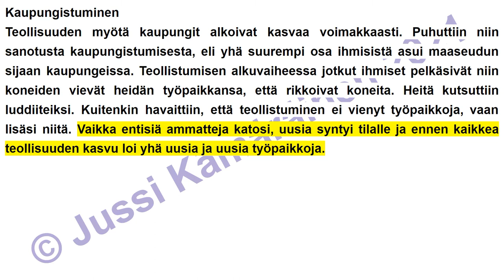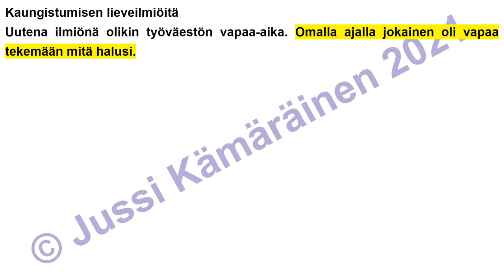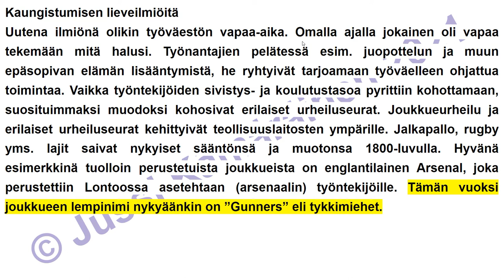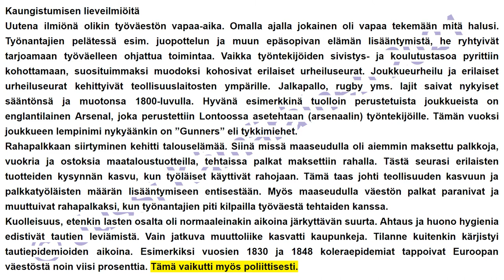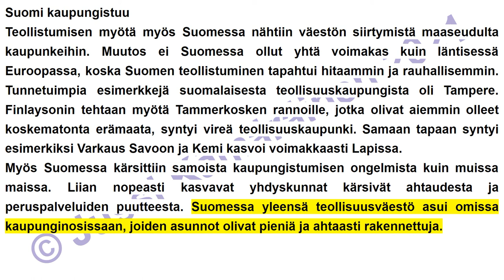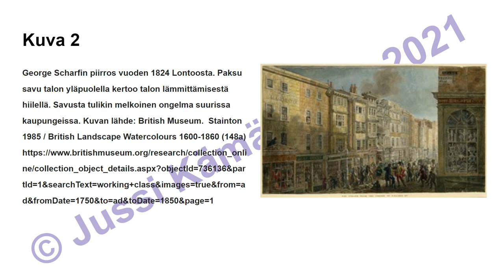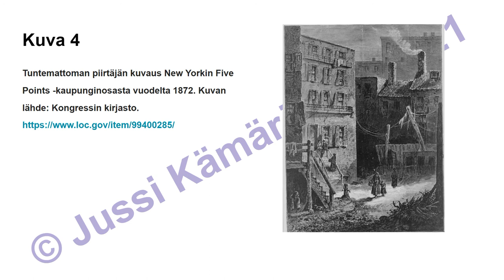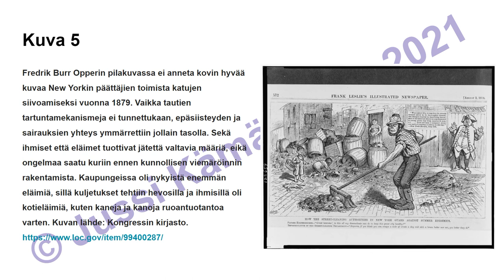9.-luku Elämää kaupungissa (7.-LK oppi)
Kirjoittamani peruskoulun 7.-luokan historian oppikirjan yhdeksäs luku äänikirjana. Vapaasti käytettävissä opiskeluun.